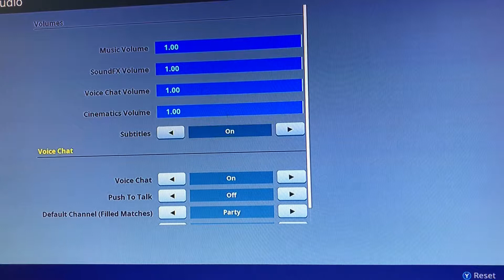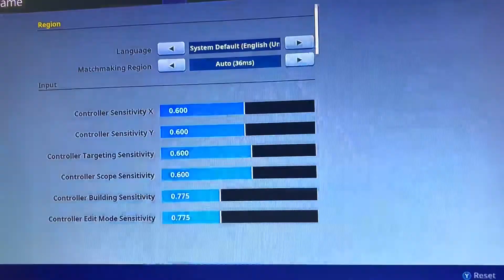My my second Fortnite video for a while